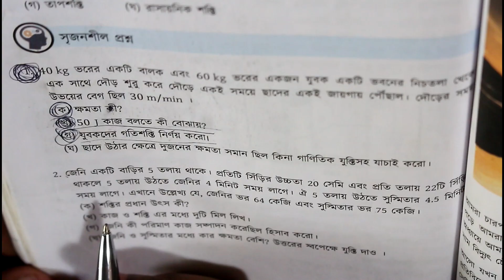অটোপাস করা শিক্ষকের হাস্যকর পাঠদান।না পড়ে কিভাবে A+পাওয়া যায়।Inspired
You can promote anything in my channel. (Sent me massage by the email)

★My Voice Recording Software?